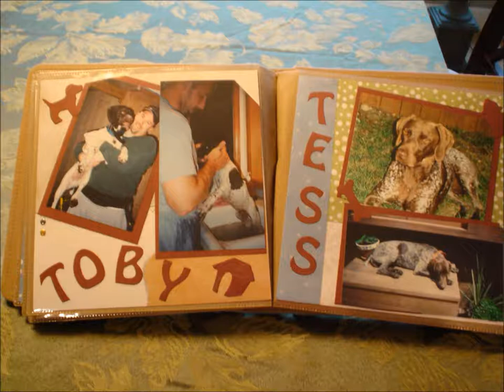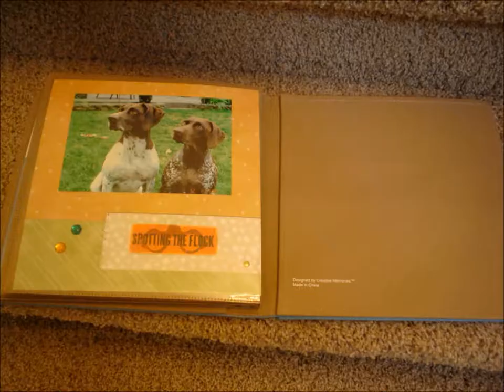German Shorthaired Pointers Creative Project.wmv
My three German Shorthaired Pointers Toby, Tess & Jane. Project for MBA class.